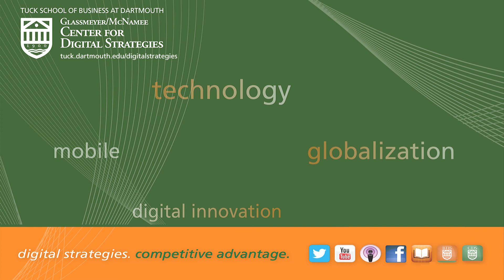Time Warner Cable's Adam Mayer on Open Flexible Ecosystems for the Future of the Connected Home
Following the 2014 Tech@Tuck discussion on the connected home, Time Warner Cable's VP of IntelligentHome sat down with CDS MBA Fellow, Mandakini Saroop T'14 to discuss TWC's strategy for future growth with connected home products.